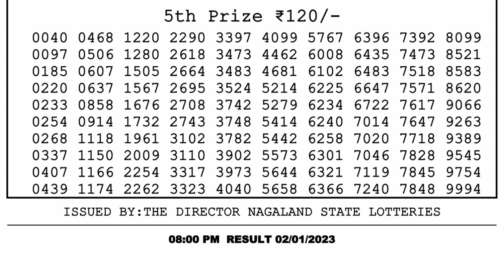Nagaland Lottery Sambad Live 8pm 02.01.23